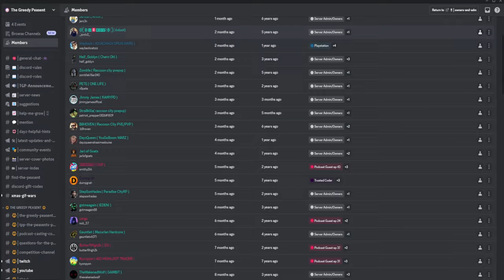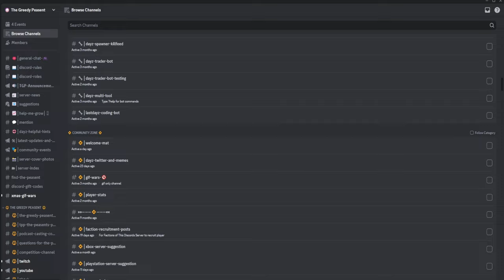Why DayZ Players prefer Console over PC?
Why DayZ Players prefer Console over PC? - SOS Podcast Episode 15 Highlight
Join us as we chat with DayZ Xbox legend The Greedy Peasent! From his early days in the glitchy wilderness to his hilarious podcast campfire stories, this interview has it all. Learn about the Xbox DayZ community, hear some wild tales, and discover what makes The Greedy Peasent tick. Plus, there might be some zombie bowling involved... and the rise of the "Xbox faction." He also compares' PC and Xbox DayZ and explain why he chose Xbox over PC!

Welcome to "State of Survival"

Our Podcast dedicated to the survival-based genre of video games.